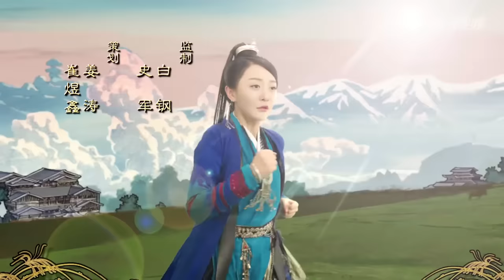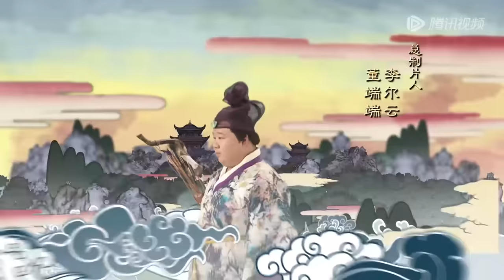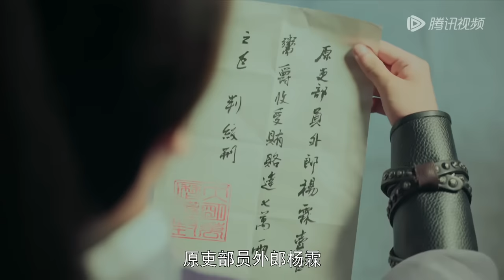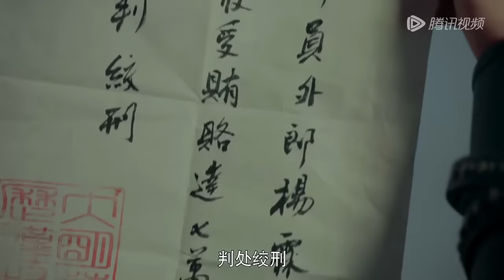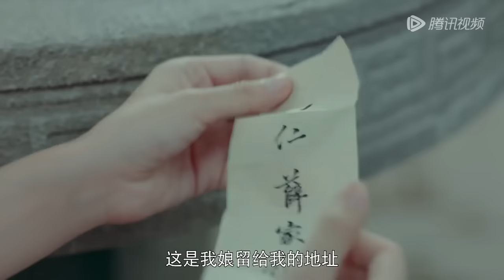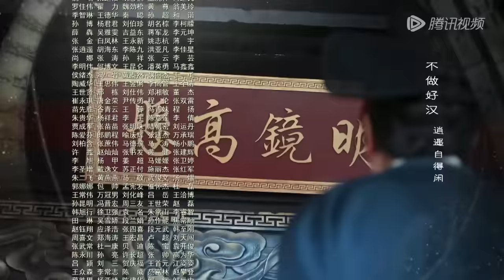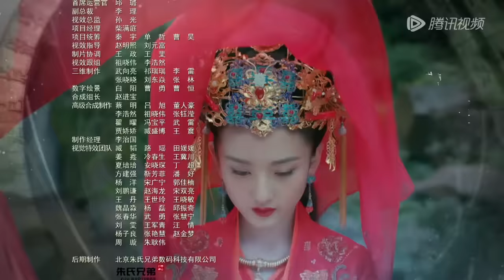ENG SUB【夜天子 The Dark Lord】EP01 | 叶小天送遗书初遇夏莹莹